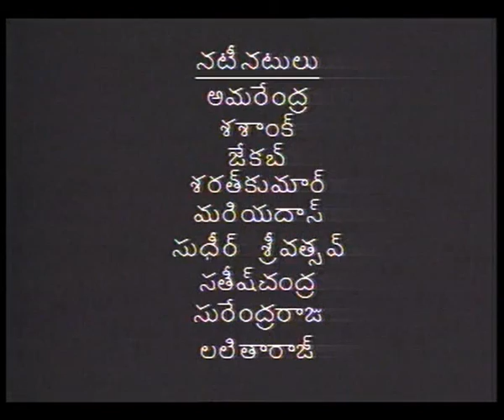KANTI KIRANALU BONDED LABOUR EP 1